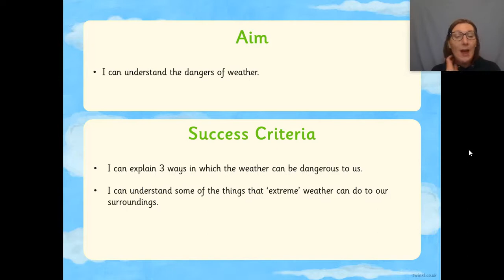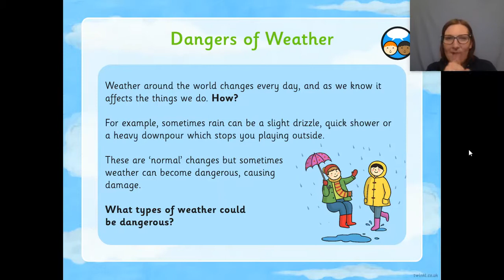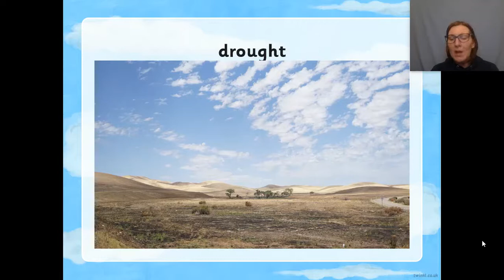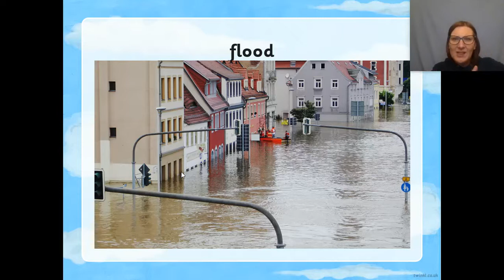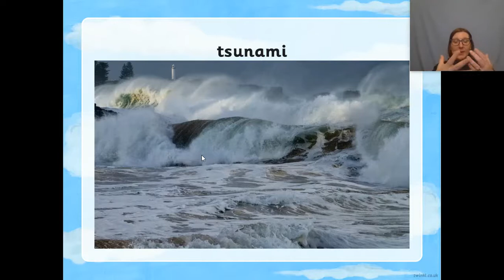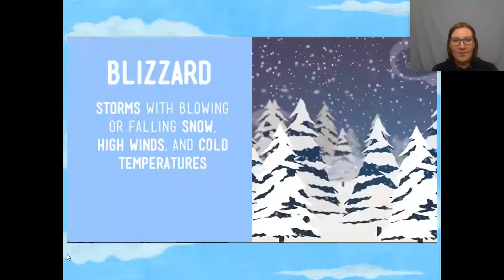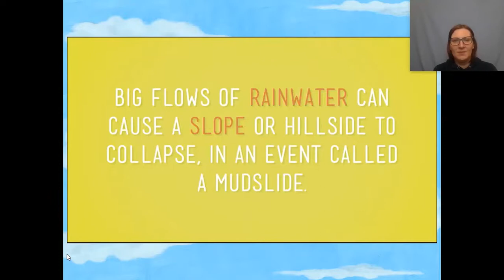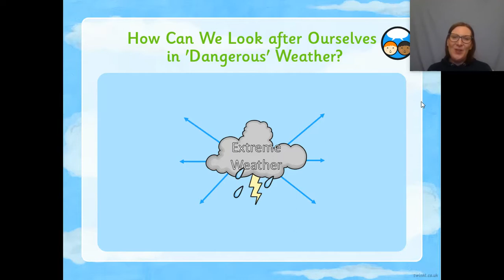Year 1 Geography 5th March